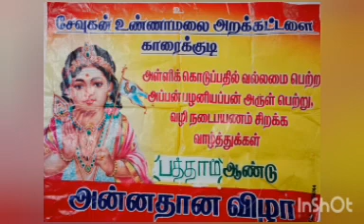18 February 2023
THAIPOOSA MURUGAN PADAL

Singer:
Vani Jayaram
Concept & Direction:
N. Periyakaruppn @ Ganesan
Video Graphics:
S. Arunkumar
Video Editing &  Mixing
Srivalli Chidambaram.